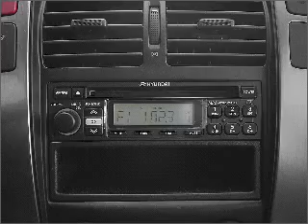2006 Hyundai Tucson - Cypress CA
Year: 2006
Make: Hyundai
Model: Tucson
Trim: GLS
Engine: 2.7 liter 6 cylinder 24 valve
Transmission: 4-Speed Automatic
Color: White
Mileage: 57815
Address:
4902 Lincoln Ave
Cypress, CA